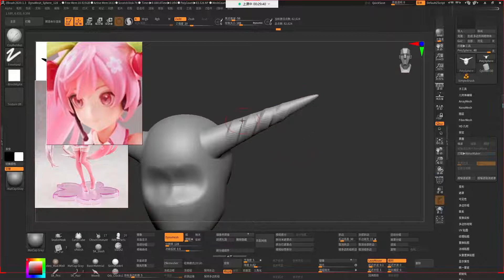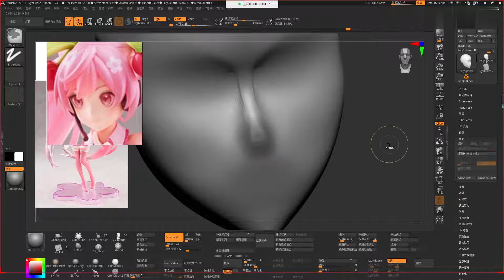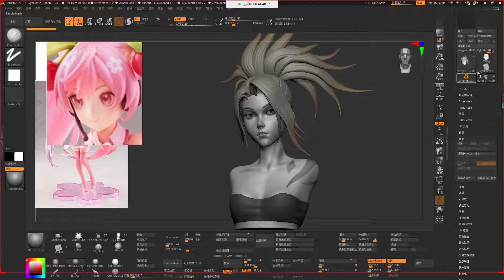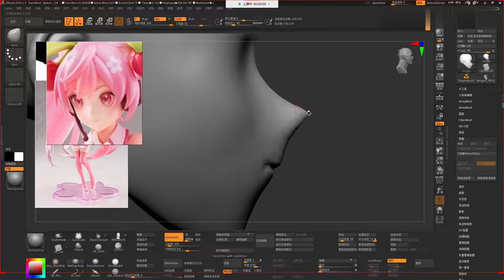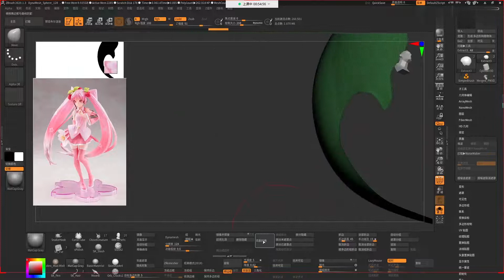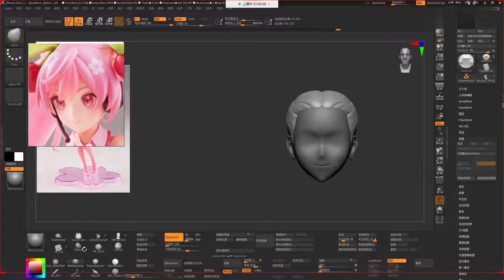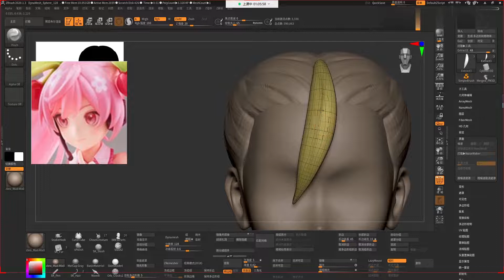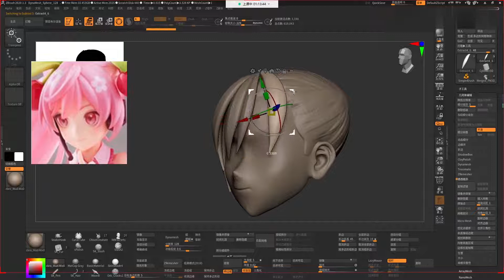【zbrush手办】你们的老婆“初音未来”手办雕刻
欢迎加入白嫖Q群：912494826【资料，软件，教程，模型】多会在群里分享出来给大家学习
UP主V：yuxi526688
3D建模软件安装下载教程集：BV13a4y1v7zy
3dmax基础到精通案例教程集：BV1T64y1c7qa
Maya基础到精通案例教程集：BV1KK411K7mD
zbrush基础到精通案例教程集：BV1kb41177oa